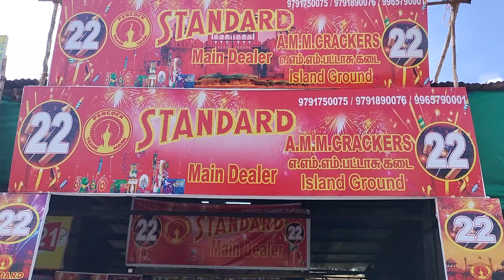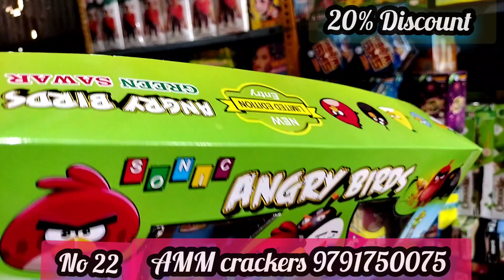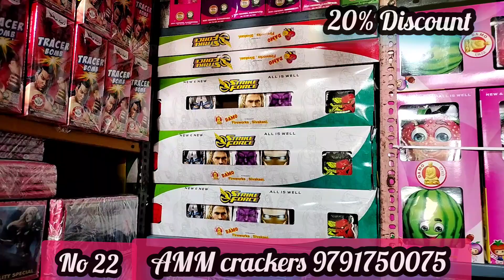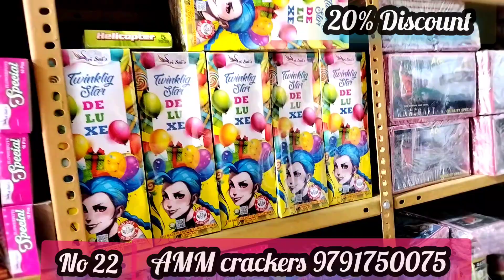சென்னை தீவுத்திடல் பட்டாசு கடை very lowest price 😍 20% discount price ❣️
shop details
AMM crackers